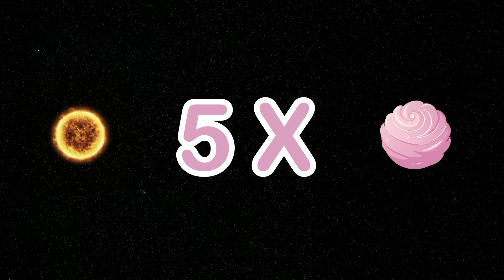Everything You Need To Know About WASP-193b | KLT